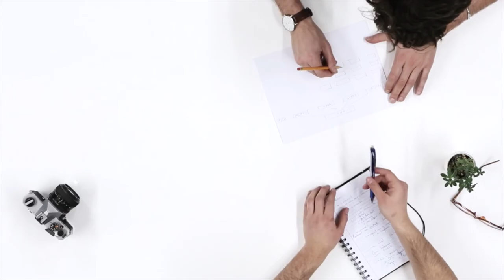O SEGREDO PARA UM NEGÓCIO DE SUCESSO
Neste episódio do programa IMCFO converso com Cláudio Faria, responsável pela implantação e crescimento da Ornare nos Estados Unidos.

Assista a este vídeo ou escute o podcast para saber quais os principais aspectos para se criar um negócio de sucesso.